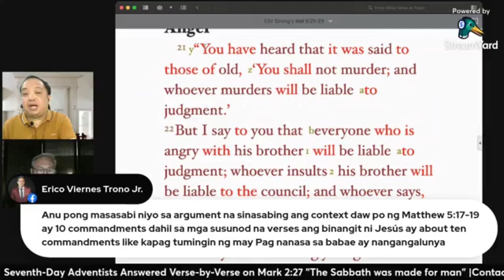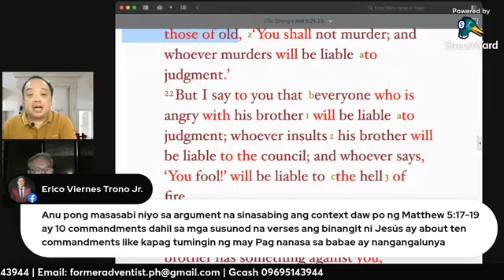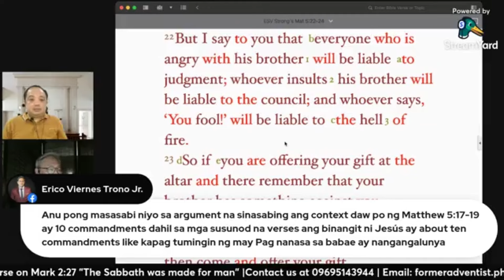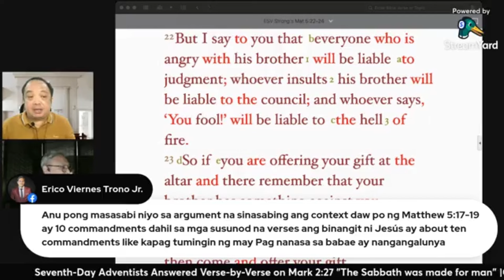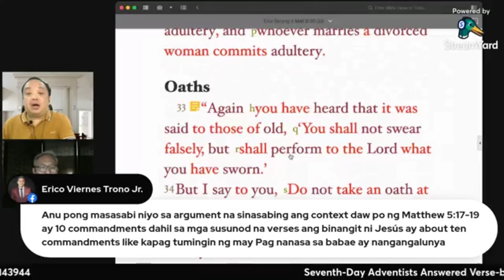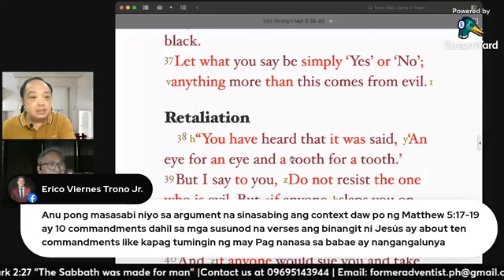HINDI NA PINOPROMOTE NI JESUS ANG 10 UTOS SA MATEO 5!